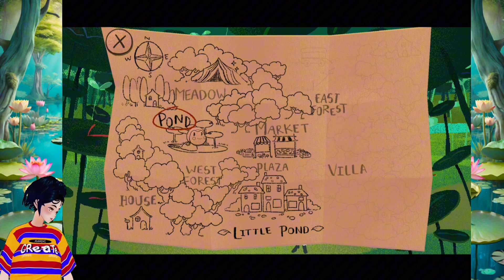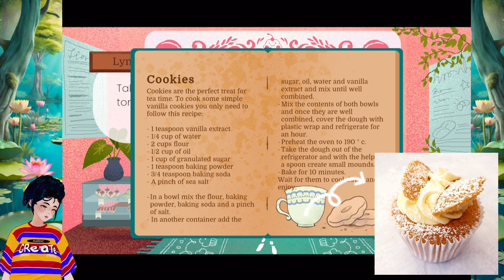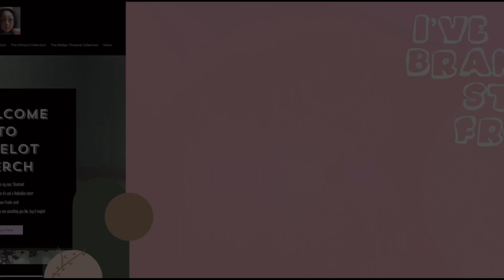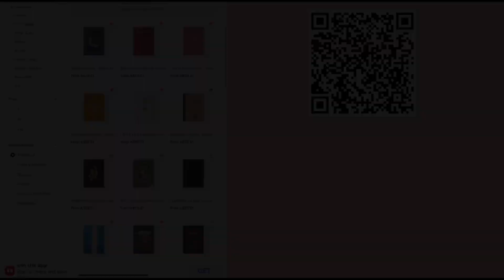Bibelot plays - Teacup - Psychedelic tea and Magic carpets - Ep 3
This little frog is trippin’ B A L L S!